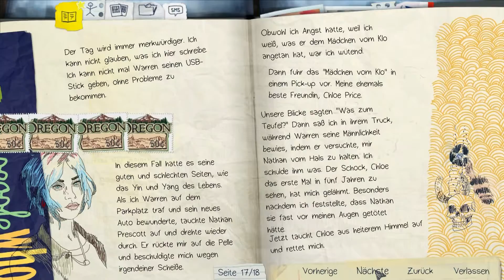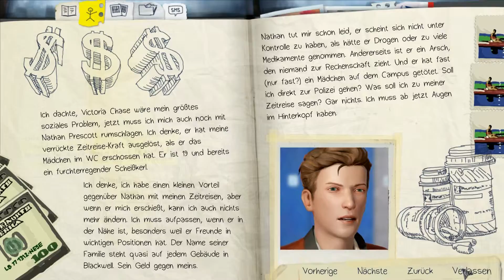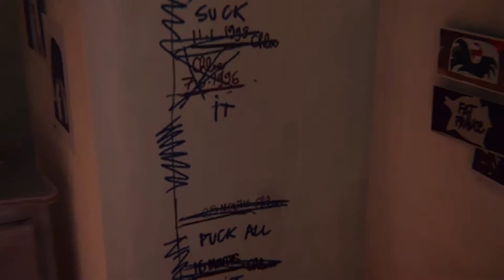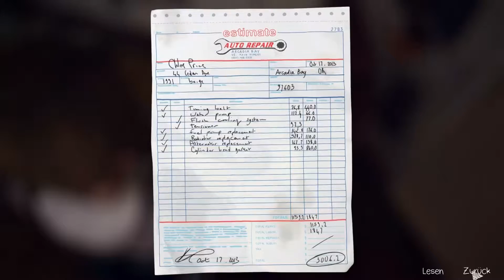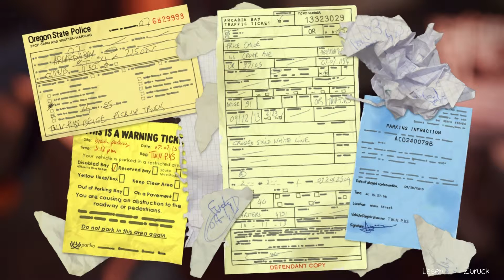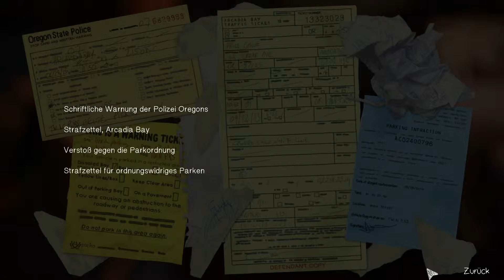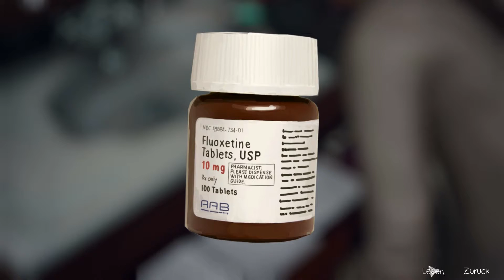Let's Play Life is Strange #07 - Chloes Zimmer [HD][Ryo]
Nach fünf Jahren mit unserer besten Freundin wiedervereint. Da haben wir uns bestimmt viel zu erzählen. Oder vielleicht auch nicht...